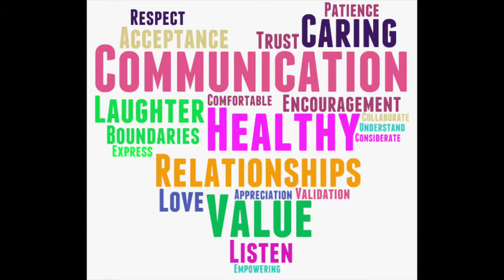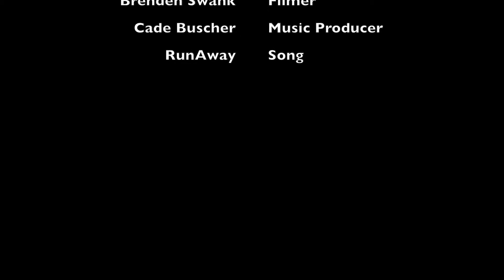Waukee High School Family and Consumer Sciences